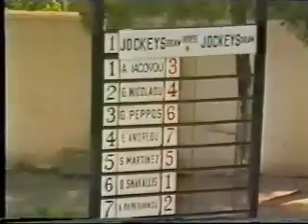1n Ιπποδρομία 2-4-1989 ΒΕΜΠΩ - ΚΟΚΟΣ ΝΙΚΟΛΑΟΥ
1n Ιπποδρομία 2-4-1989
ΒΕΜΠΩ - ΚΟΚΟΣ ΝΙΚΟΛΑΟΥ